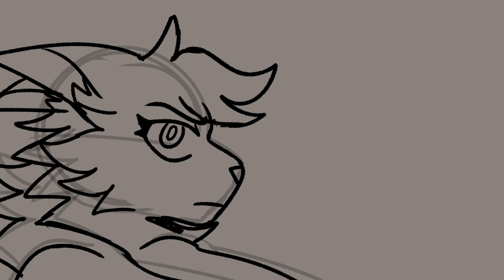【Jolene - Reedshine & Mapleshade | Animatic】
Reedshine is often crucified by the fandom way more than she should be, she's never exactly been a character anyone thought well of? This all mainly stems from the fact MV isn't that well written and is written from Maple's perspective only, so when Mapleshade sees Reedshine as a annoying rival to her mate, so does the fandom it seems. But Reedshine's to me is honestly one of the more sympathetic characters in the novella? Reedshine picks her mate's - Appledusk's side when Mapleshade gets exiled from RiverClan, despite that moment being when she finds out he's been cheating on her and it's very sad when you think about it! I mean she chose someone who admitted to cheating on her? He likely would've never admitted to it if he wasn't caught? What made her choose to stick with Appledusk like that? Well, we don't know, and likely never will, but to me that was a very interesting fact i didn't really want to let go. That scene probably shows more potential personality in her than anything else ever will. I wanted to do something with Reedshine regarding this, so i decided to make this animatic!
For this, i set the story in a mini AU. (since the song doesn't fit the canon perfectly) We know Reedshine canonicly had a thing for Appledusk since basically day one of MV so she has no idea he and Mapleshade are ever a thing. So here, when Ravenwing finds out Mapleshade's secret, so does Reedshine. She overhears everything and then instantly approaches her before Mapleshade goes back to her camp with her kits. Reedshine knows in order for Mapleshade's kits to be Appledusk's, it had to happen when she and him were already together, however like in canon, she doesn't care. Reedshine wanted Appledusk so badly she couldn't bare to lose him, she didn't care if he cheated on her as long as he remained with her. Reedshine knows that the most obvious case scenario is that Mapleshade is about to get exiled since the medicine cat of all people just found out she broke the warrior code, so she begs Mapleshade to not go to RiverClan because of the kits' father and instead go anywhere else, so she could remain with him. Mapleshade doesn't pick up that Reedshine and Appledusk are already together, so she thinks that she just wants to get with him. In the end, Mapleshade doesn't listen, she takes Appledusk despite Reedshine's pleading, except in a much, much different way.

[Other Links]

[Programs Used]

Movie Studio Platinum 13 [editing]
Wacom Intous Pen Drawing Tablet [tablet used to draw]

[Other Info]

Designs - Me
Outro Art By Gingerwish (aka idiot baby!!)